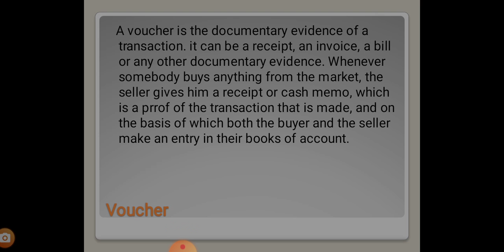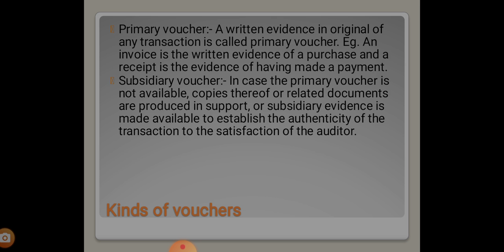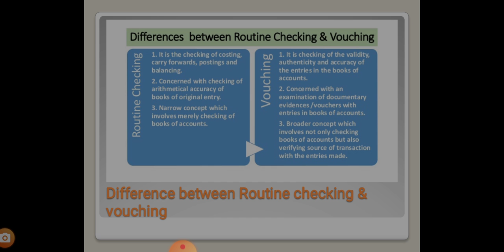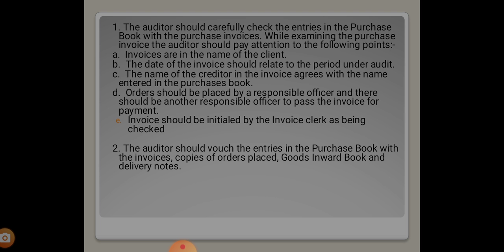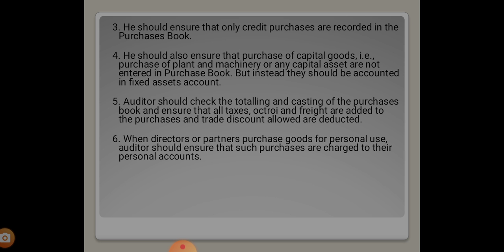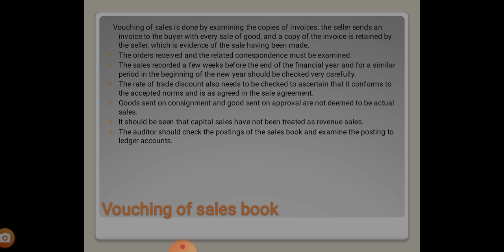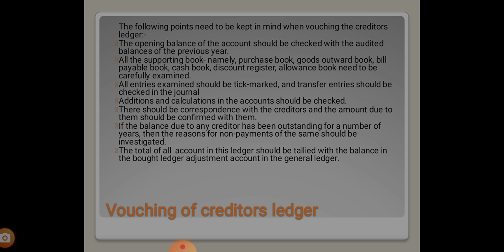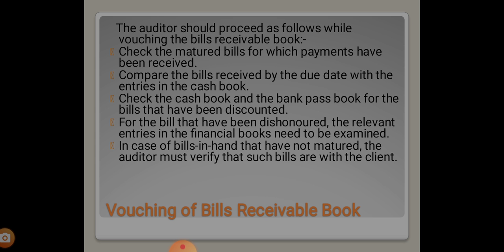chapter-6 Routine Checking & Vouching ( part-2) For B.com final year (semester 5th)